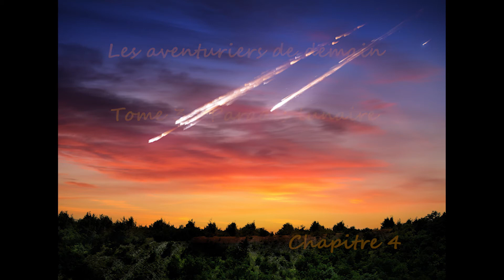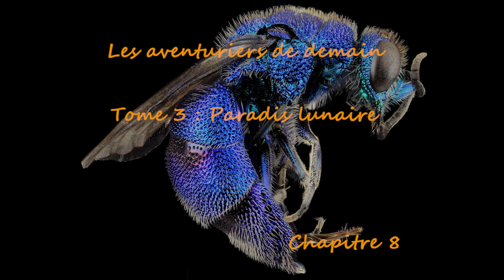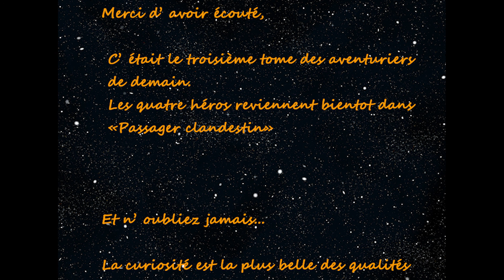Les aventuriers de demain, tome 3 : Paradis lunaire. Livre audio complet.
Livre audio de science fiction pour les jeunes et les moins jeunes

Le Rorqual, vaisseau colonial révolutionnaire, fait route vers l'espace. A bord, quatre jeunes aventuriers vont vivre des histoires extraordinaires...

Accompagnés de leur nouveau passager, les aventuriers vont partir explorer une belle lune pleine de promesses.